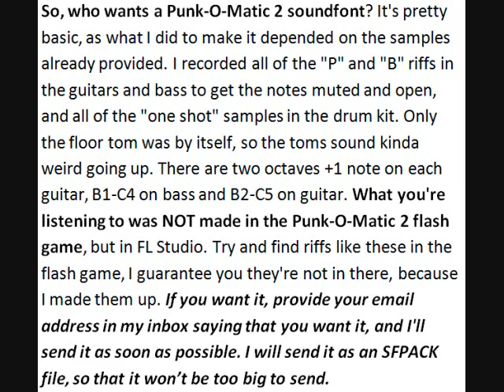PoM2 SF2 Punk-O-Matic 2 Soundfont (Download)